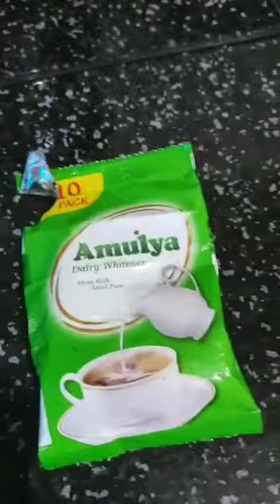Tasty and healthy jackfruitseed shake bts lockdown chakkakurushake easy tryit#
Chakkakuru shake...
Very healthy and very tasty try it
Lockdown stay home#stay safe#